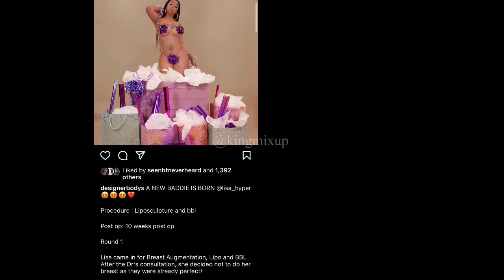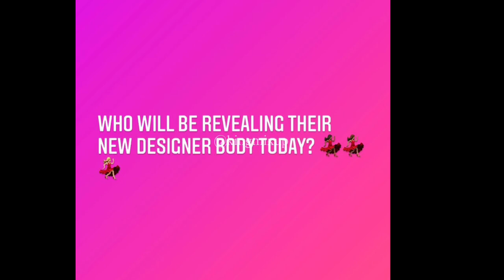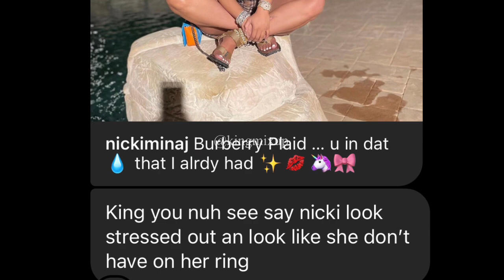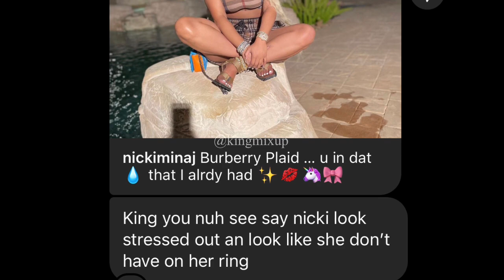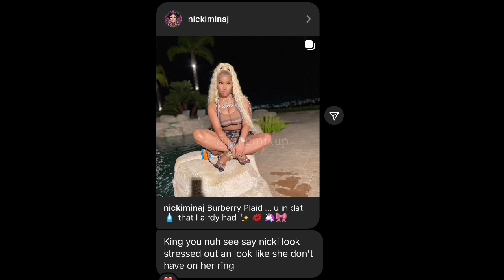Lisa Hyper Expose Her Designer Body | Nicki Minaj Wedding Ring Missing | Ninja Mon D3AD Son Update